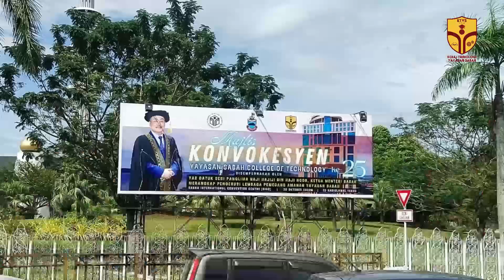TERUS MAJU KTYS | LAGU RASMI BAHARU KTYS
PENULIS LIRIK : PN. LYDIA CHUNG
NYANYIAN OLEH: EN. SHELDON GUNGKIT & JEOPORDA CLARRET @ CLARE F. BRINI